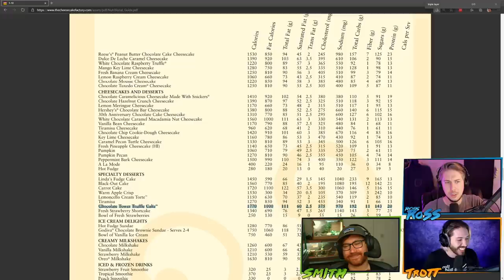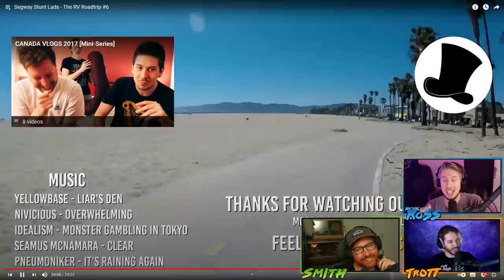What an American Road Trip REALLY looks like...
00:00 Intro
00:44 "THE HUNT IS ON!"
15:17 "REDNECK ROADTRIPPIN'"
23:49 "Drunk Cooking with Hat Films"
32:03 "Poop Pipe Party!"
35:28 "We Got Drunk in LA!"
41:50 "Segway Stunt Lads"
46:53 Outro

● Post Us Stuff:
13 Queen Square
Bristol
BS1 4NT